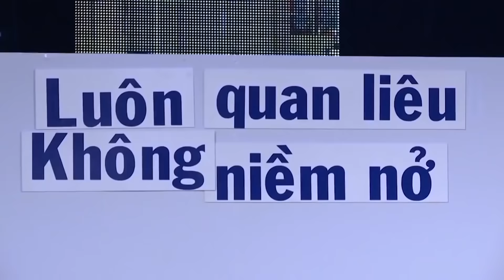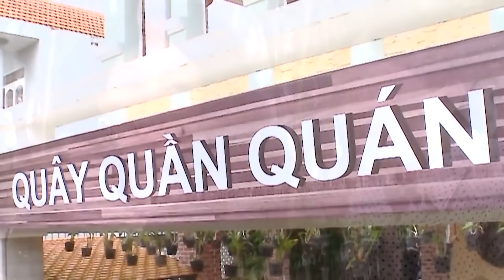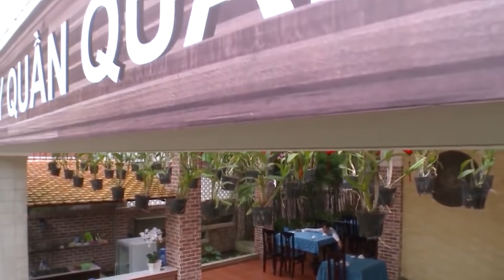Hài Tết 2021 ❤️ Hài Trấn Thành 2021 Mới Nhất ► Liveshow Trấn Thành, Chí Tài, Trường Giang Mới Nhất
★ Chúc quý an lành hạnh phúc!